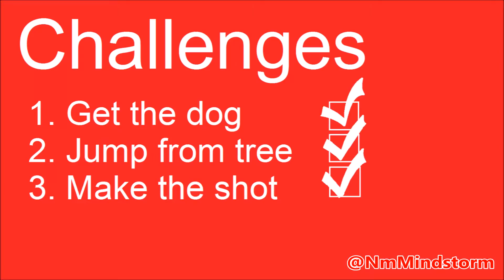Do you have what it takes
I don't think you wanna join our gang, punk!  You're not ready.